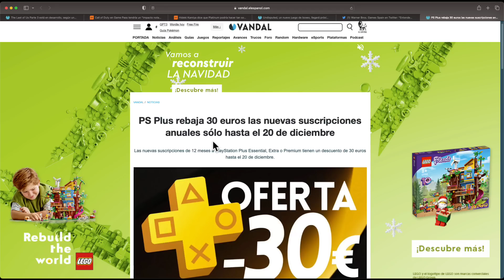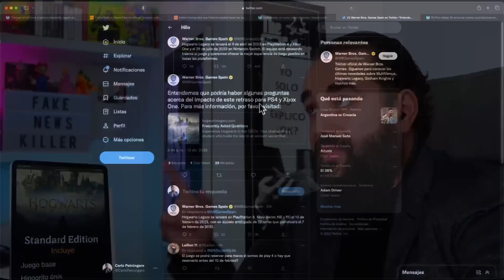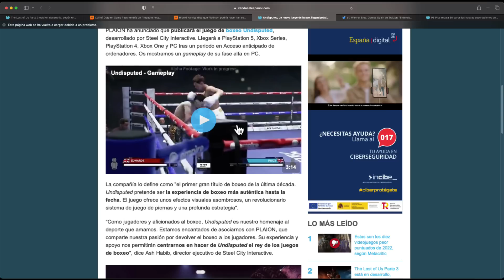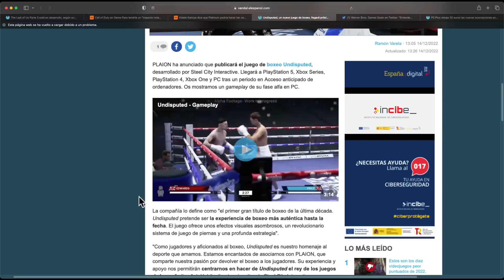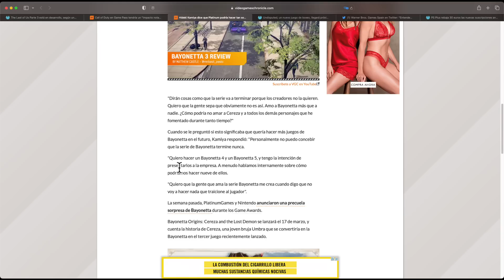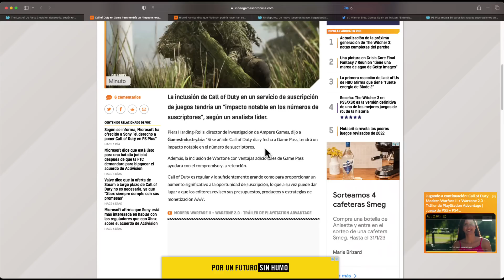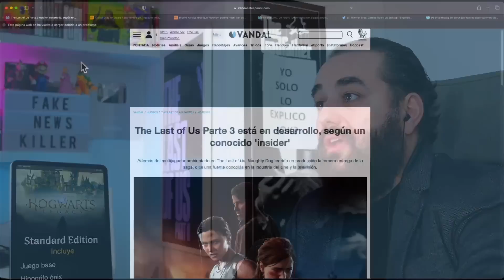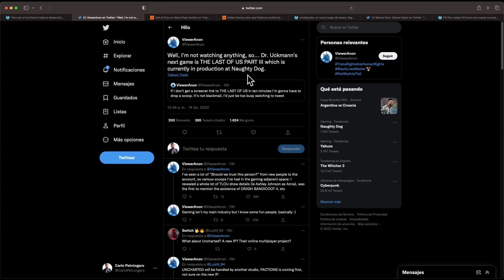TLOU 3 en desarrollo y GAME PASS lo petaría con COD HOGWARTS LEGACY RETRASADO OBVIEDADES VS NOTICIAS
The last of Us 3 está desarrollo y Game pass lo petaría con Call of duty HOGWARTS LEGACY RETRASADO 🔴 El Padrino LIVE
* Nuevo Canal donde subiré los mejores momentos de los Directos